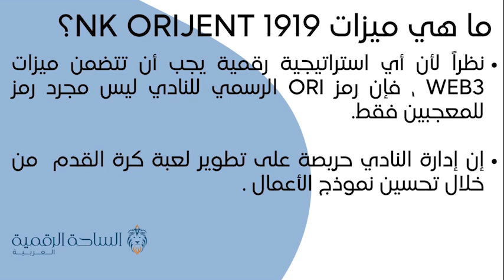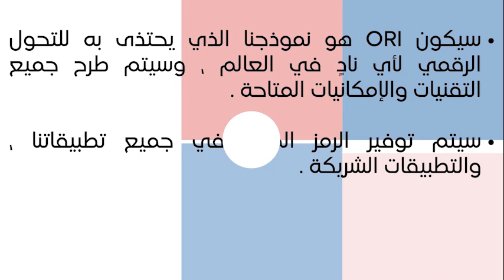ORI / NK Orijent 1919 العملة الرقمية